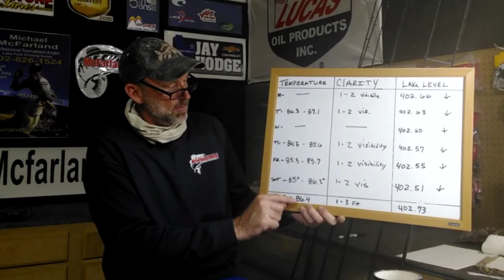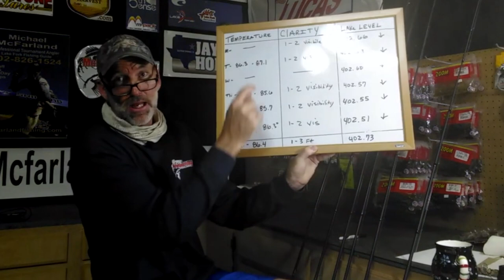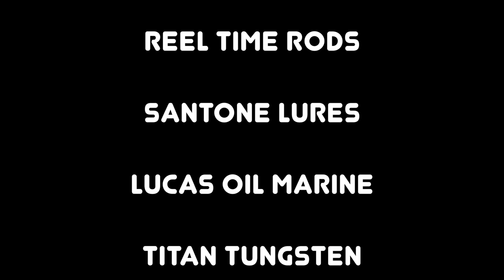McFARLAND'S CORNER JULY 2020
Fishing talk show with host Mike McFarland "The Lake Fork Guide".
This months Topic- "Thermocline".
In this month's corner I share LAKE FORK fishing reports in detail and  general lake Fork information as well . I also include a lesson\topic and discuss direct relationship and effects the thermocline has here on Lake Fork.

If you need more help fishing Lake Fork, you can always book a fishing trip with me at my next open date.